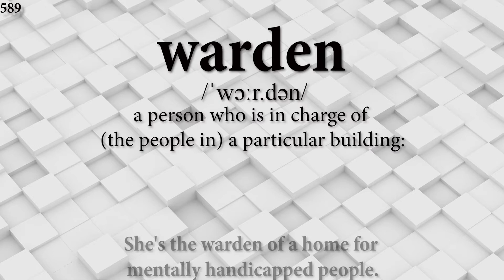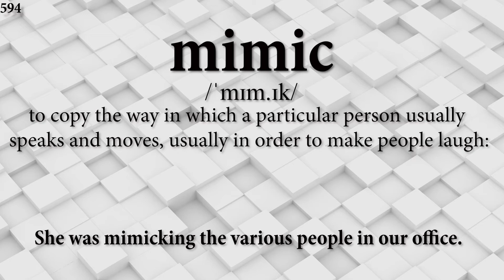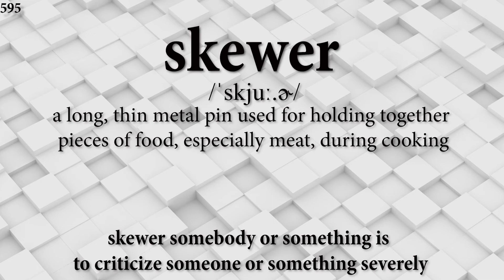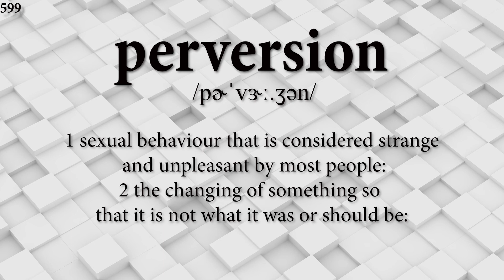Advanced English Vocabulary and Pronunciation 589-600